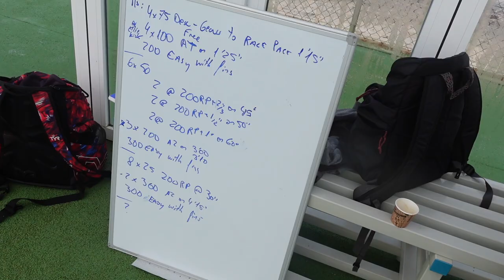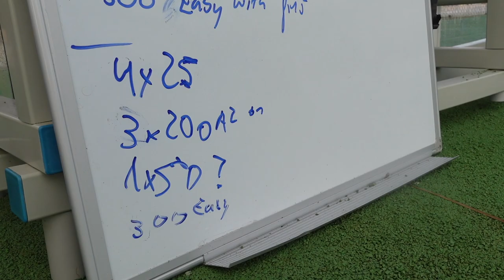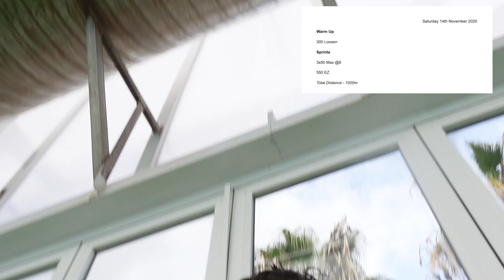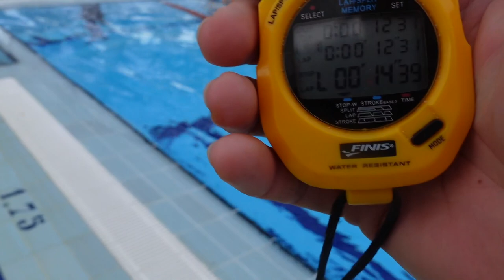FINISHING THE WEEK WITH 3X50 MAX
Our first week in Mallorca is done and we also caught the BEST Elite team throwing down a gruesome 200 race pace set I wrote for Reg a few weeks back! We also had a new arrival to our training group with Adam Chillingworth flying in!